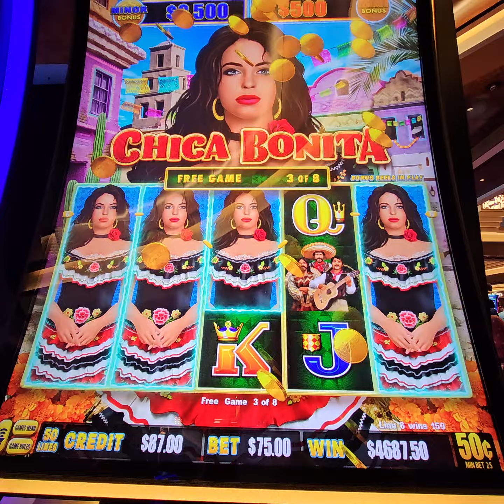$75 BET HUGE JACKPOT HANDPAY WIN LIGHTNING DOLLAR LINK FREE SPINS - ATLANTIS BAHAMAS - 50Cents Denom